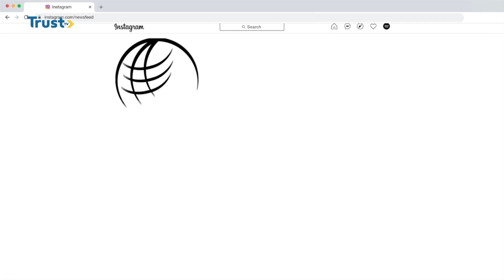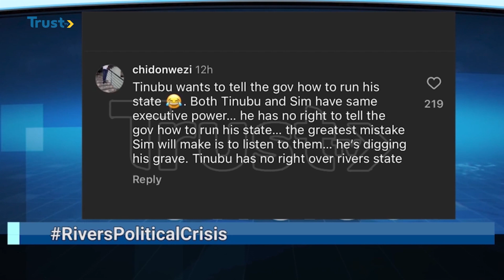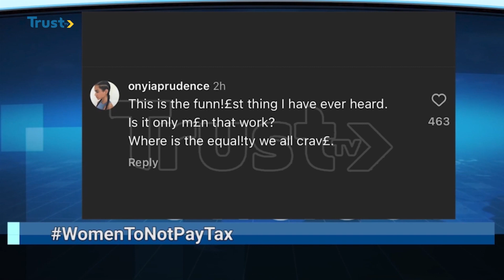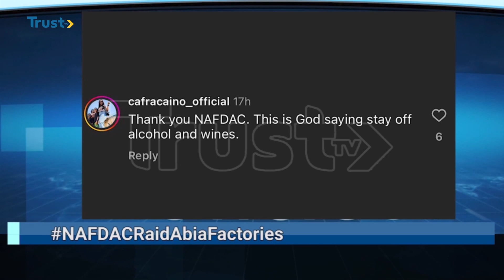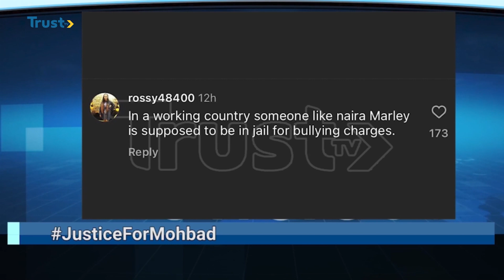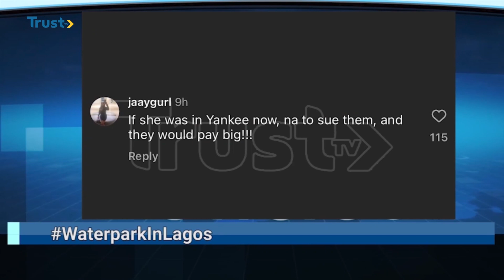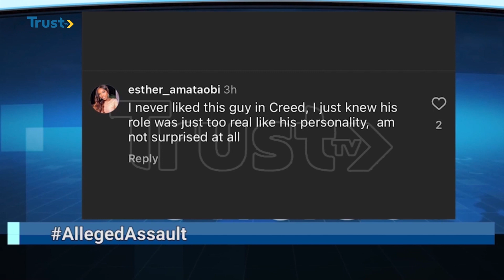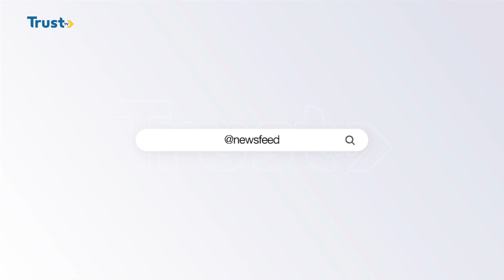Rivers political crisis + more stories [Newsfeed]